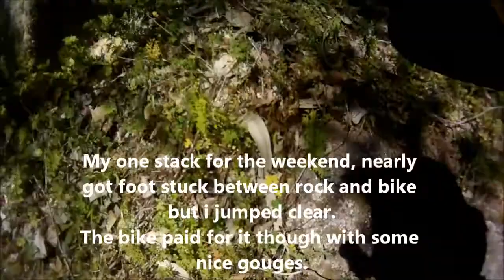Wooragee Melb. Cup 2013 Monday western loop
More of some dramas on the Western loop including me going arse up.